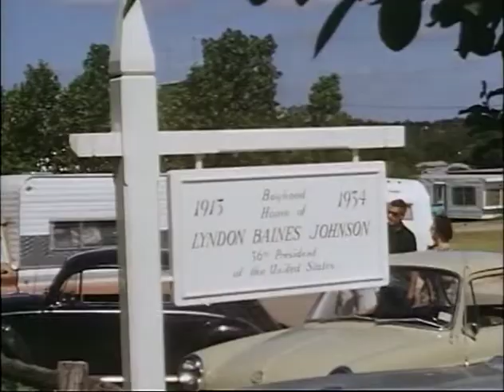MP899 outs11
11 of 16 outs reels from MP 899, "President Lyndon B. Johnson in August 1968," by the White House Naval Photographic Unit. The "Navy Films" consist of monthly reports on the activities of President and Mrs. Johnson from 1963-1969.

Shot list:
Outs Roll 11 of 16, The President: August 1968
[Texas]
LBJ Ranch: LBJ greets guests at the airstrip
LBJ Ranch: LBJ greets tourists at the LBJ birthplace
LBJ Ranch: LBJ, in Bermuda shorts, CTJ ride about in a golf cart, walk down a road, pose for photographs; LBJ, CTJ pose by the pool
LBJ Ranch: Table settings, buffet in the yard
LBJ Ranch: Photo study of the house
LBJ Ranch: Cocktail party in the yard
TX: LBJ attends church
LBJ Ranch: LBJ after church
Clifford, Sorensen, other guests board a helicopter
LBJ, CTJ greet guests